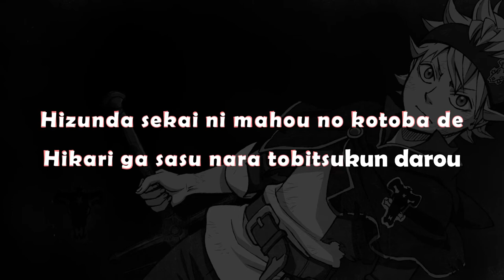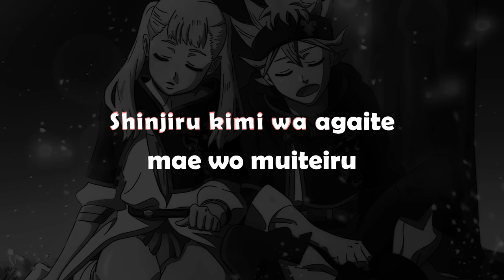Black Clover ED 12 KARAOKE | A Walk - Gakuto Kajiwara 「Instrumental/Lyrics」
Anime: Black Clover Ending 12
Artist: Gakuto Kajiwara
Song: A Walk 「Instrumental」

I am trying to improve the hardware of the channel to be able to offer higher quality content. Your contribution would be of great help.

Lyrics:

hade ni koronde kizutsuite
kizukeba daremo mou doko ni mo inai
hizunda sekai ni mahou no kotoba de
hikari ga sasu nara tobitsukun darou

ima, me no mae ni nokoru no wa kibou ka?
tsukamikaketa wazuka na koufuku ka?
mada kesenai chikai sakenderu
wasurenai you ni sakenderu

nakitai hodo tooku tatte
zenzen todokanakutemo
shinjiru kimi wa agaite mae wo muiteiru
dakara, karenai you ni aragatte
egaita yume mata arukidaseru kitto
boku wo yobu koe da

▶ Copyright Information: ◀
❁All music, videos or images belong to their respective creators, all I added is lyrics.
❁ If you like the content and have the opportunity, please support the creators by buying their music.
❁All songs uploaded, have the sole purpose of promoting it.